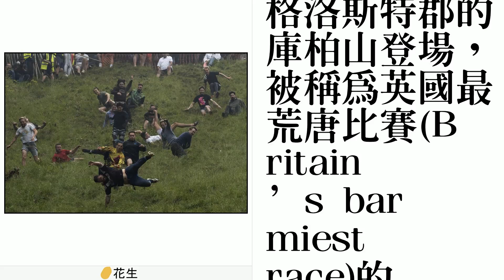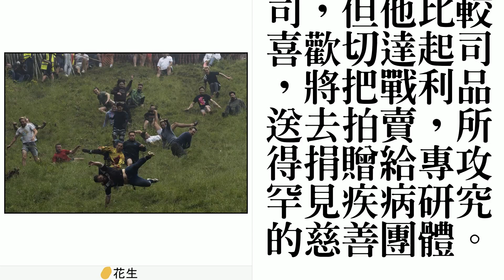影／英國最荒唐賽事 摔到骨折腦震盪只為了「起司」